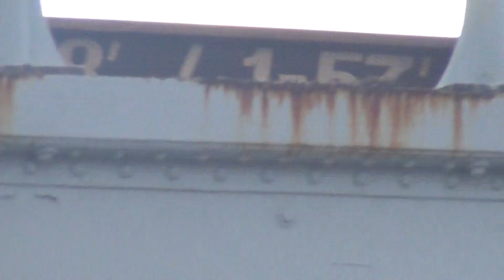NS empty stack train in Port Clinton, Ohio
This was taken yesterday. I'll try to catch more today.
1. C40-9W #9639
2. SD70 #2547
3. SD70M #2612
4. C40-9W #9354